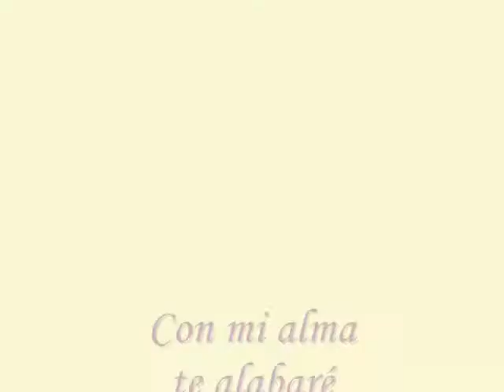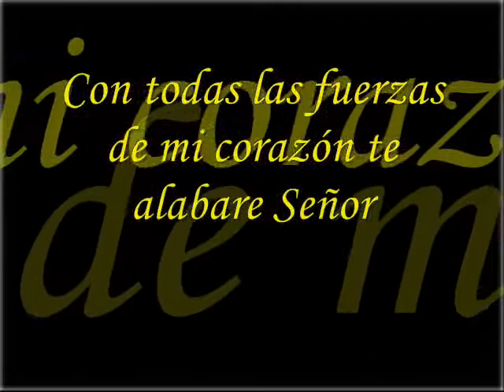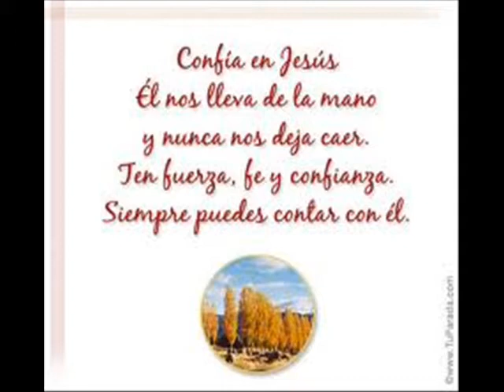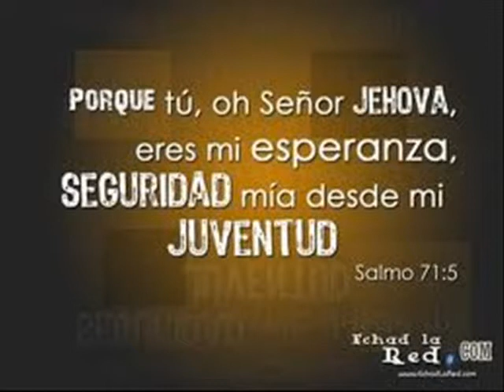Daniel Blanco con mi alma te alabare